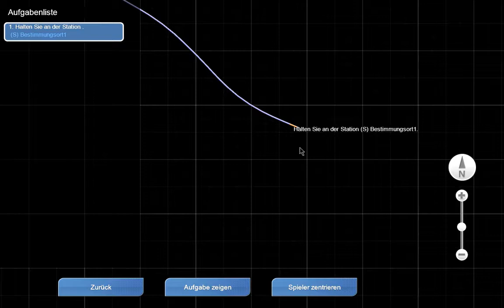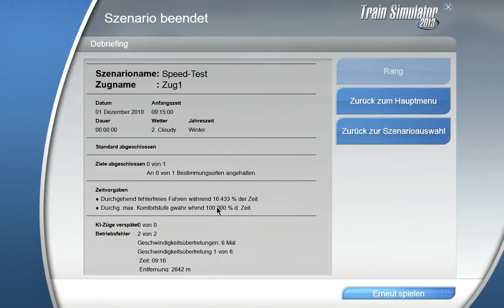TS2013 / RailWorks 4 / Gleistest mit 1,5-facher Geschwindigkeit - Teil 2v2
Mit 1,5-facher erlaubter Streckenhöchstgeschwindigkeit über meine fiktive Bastelstrecke. Statt also z.B. erlaubter 140 kmh fahren wir hier 210 kmh.
Dies ist ein unrealistischer Fahrtest um die Qualität des Gleisbaus festzustellen.
Name der Strecke: "Am Dreuselsee"
Lokomotive: HRQ-"Taurus"-ES64U2
Derzeit hat die 2-gleisige Hauptstrecke eine Länge von ca. 66 km.
Die 1-gleisige Nebenbahn (im Video sind nur die Abzweige kurz zu sehen) hat eine Gesamtlänge von weiteren ca. 70 km.
Dieses ist Teil 2 des Videos. Der 1.Teil ist extra verfügbar wegen der 15-Minuten-Beschränkung von Youtube.